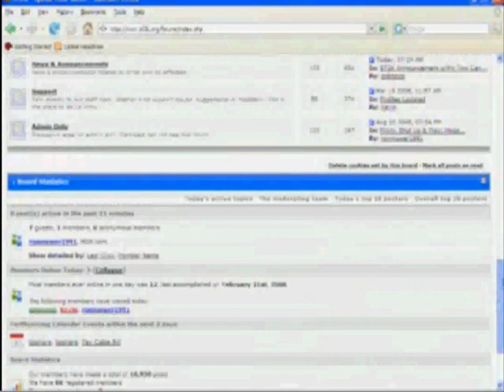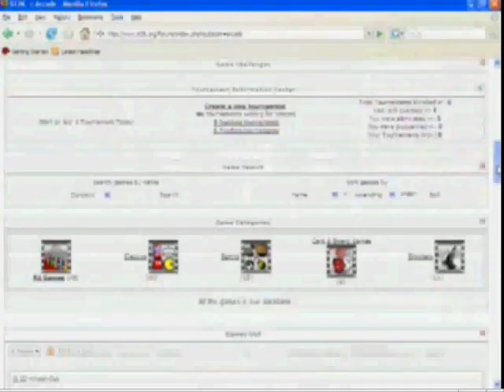Happy 5th Year Anniversary ST2K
ST2K is a forum I co-own and May 4th was the 5th year anniversary.  Watch the video to know more about ST2K and feel free to join.